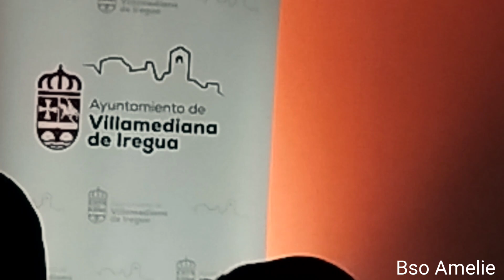Oscar Molina en Villamediana de Iregua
Concierto Piano de Óscar Molina en el Centro Joven de Villamediana de Iregua